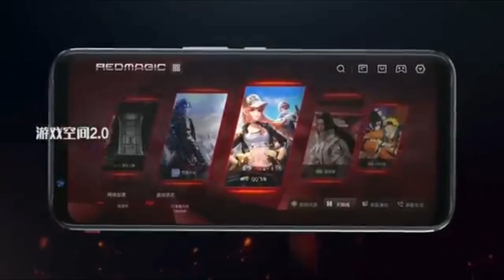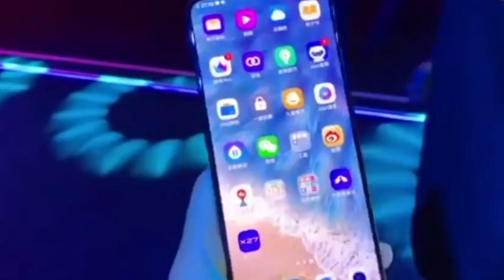Vivo V17 Pro : Dual Pop Up Selfie, 48MP Quad Camera, SD 730G | Vivo V17 Pro Realme XT Pro Killer?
Price :--
6/128 Approx - 25999
8/128 Approx - 27999